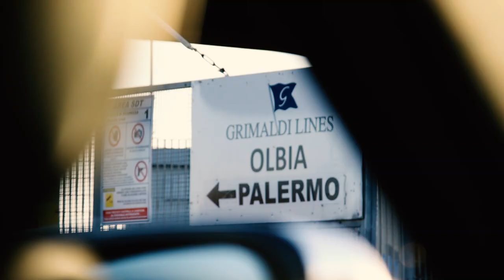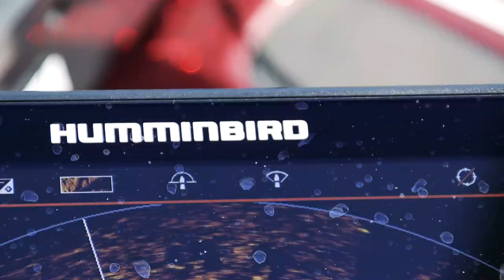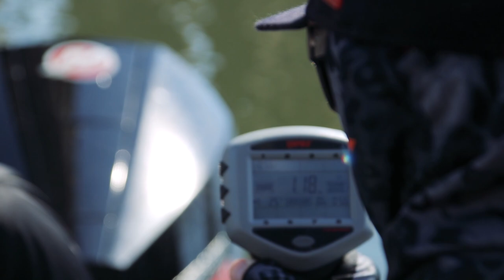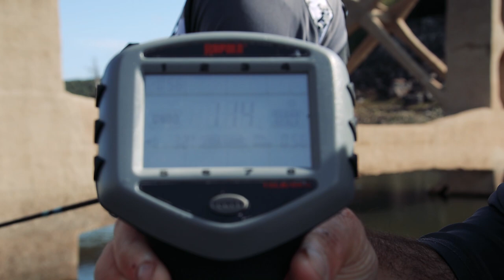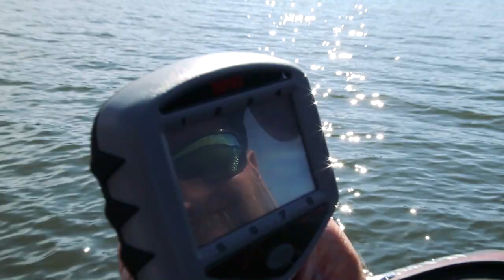MEIN ERSTER SCHWARZBARSCH // Angeln auf Blackbass in Sardinien // Lago Omodeo - BIG BASS FISHING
In diesem Video war ich mit Toni Weise und Lukas Riplinger vom Blackbass Team Germany auf Sardinien. Die Jungs haben dort an einem Schwarzbarsch Tournament teilgenommen und wollten mich als Kameramann dabei haben.

Vor dem Tournament hatten wir noch Zeit zum freien Angeln und die Mission war es, meinen ersten Bass zu fangen. Wir machten uns von der Fähre aus, direkt auf den Weg zum Lago Omodeo, um dort ein paar schöne Schwarzbarsche zu fangen.

Das angeln auf Schwarzbarsch oder auch Blackbass ist schon ne geile Sache und ich habe das Grinsen garnicht mehr aus dem Gesicht bekommen. Wir hatten somit einen tollen Start auf Sardinien mit einigen tollen Schwarzbarschen auf dem Konto.

Vielen Dank für den krassen Support 👊